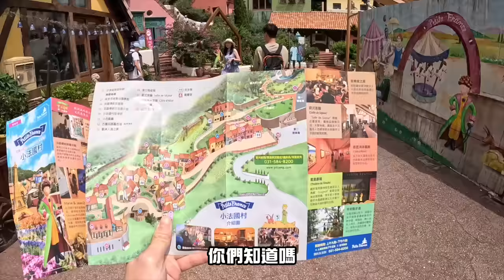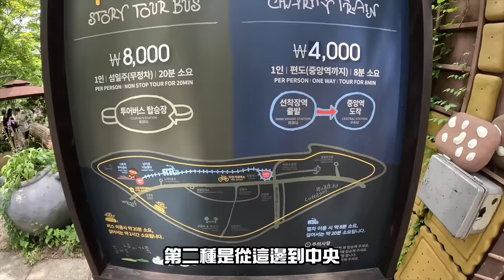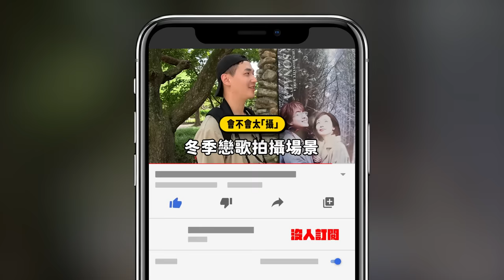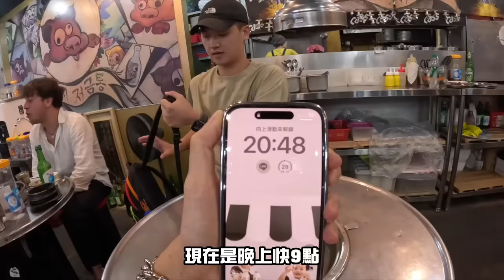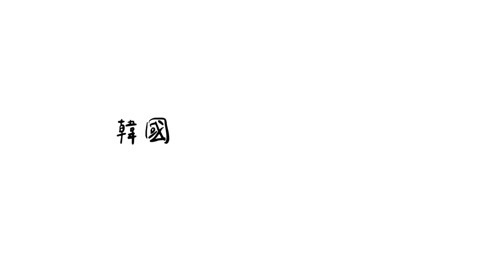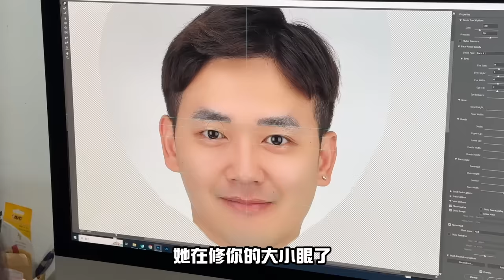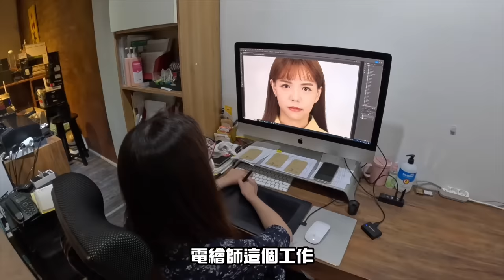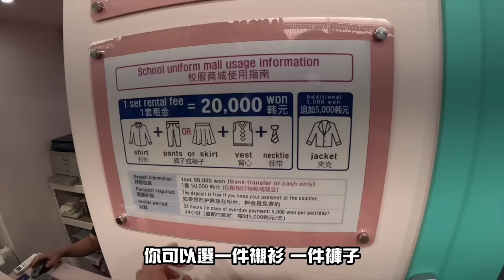【韓國首爾ep.2】體驗韓式證件照、租借韓國高校制服回到18歲！漢江公園看夜景！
這天是我的33歲
不小心做了個32歲的小回顧
謝謝你們32歲的陪伴

年齡從來就不是我想隱藏的事情
因為我覺得心態跟身心健康才是最重要的本質
33歲也麻煩你們陪了！！！！

Day3
00:00開場
00:32 小法國村
03:04南怡島
04:44 找到裴勇俊
07:15 32歲大回顧
08:33 小豬存錢筒燒肉
09:35 義大利新朋友

Day4
10:48 韓式證件照體驗
11:41 妝髮
12:55 正式拍攝
14:07 神奇的修圖師
15:43 韓國小餐館
16:55 租借韓國高校服
18:18 漢江公園
20:20 幕後花絮